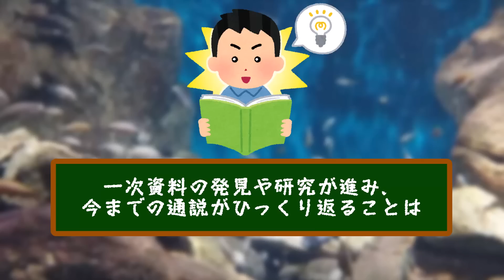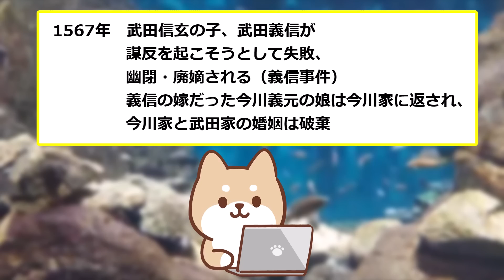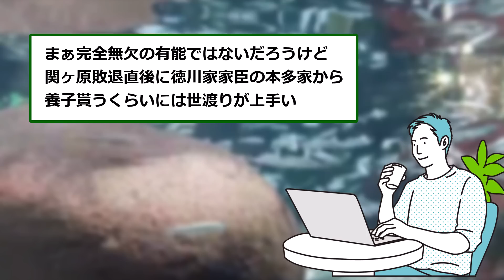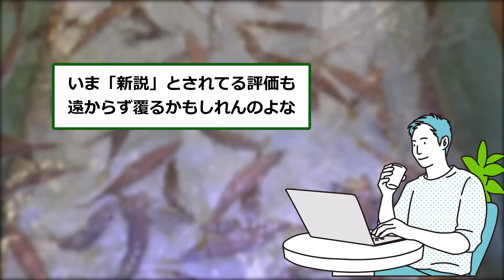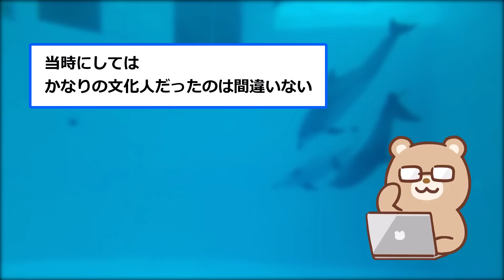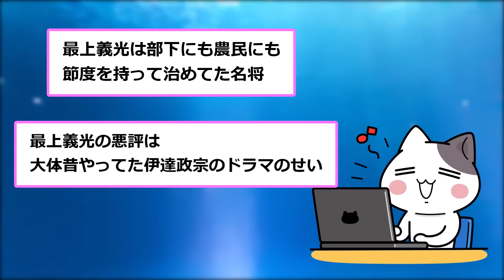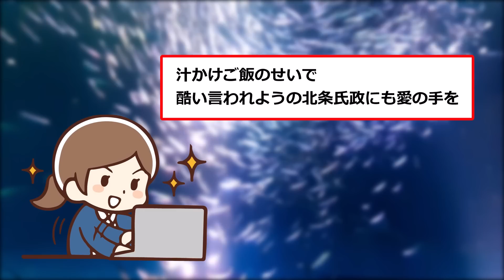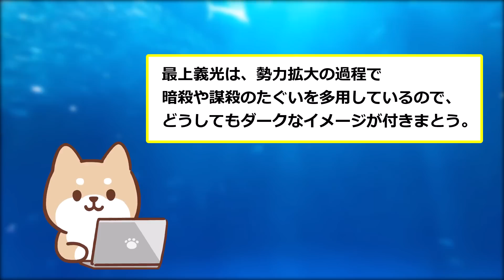【2ch 歴史スレ】定説と新説がぜんぜん違う大名をあげろｗ【ゆっくり解説】